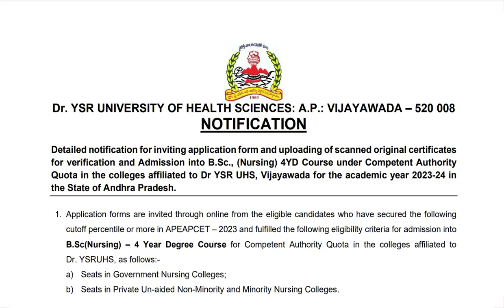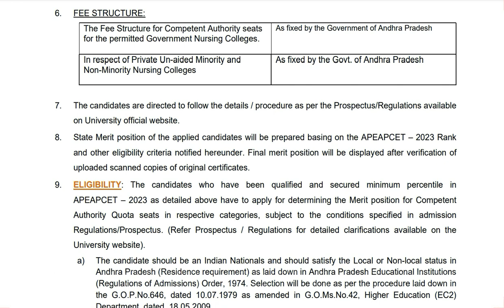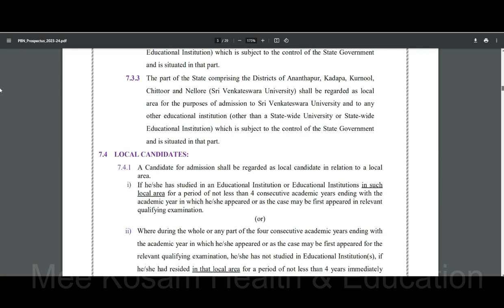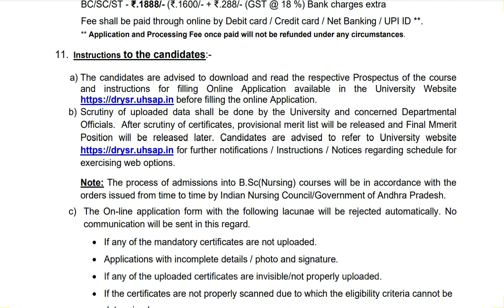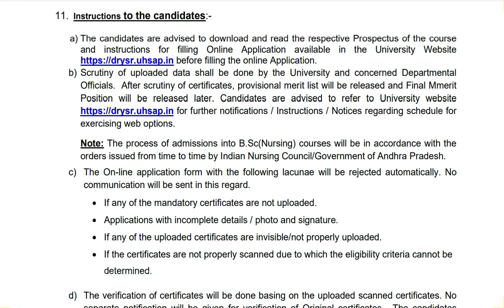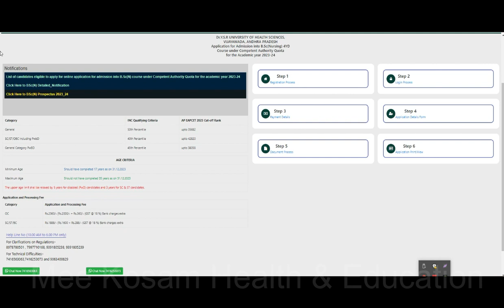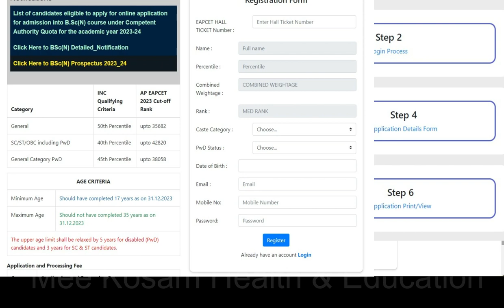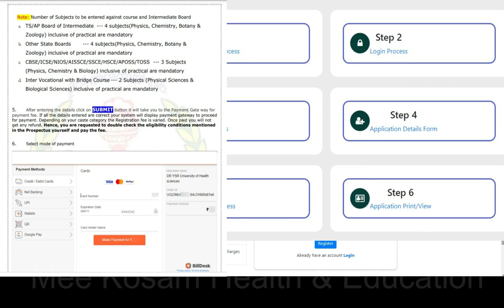Dr YSR University Of Health Sciences ||BSc Nursing, Post Basic BSc Nursing Admission for 2023-2024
Dr NTR University admission into BSc Nursing, Physiotherapy, BSc Paramedical for 2023, Dr NTR University paramedical admission for 2023,
AP Para Medical Courses Admission 2023 or NTRUHS AP UG Paramedical Courses Admission 2023 notification has been released by Andhra Pradesh Health University on its NTRUHS Website for admission into BPT, B.Sc. Nursing, B.Sc PT & P.B.B.Sc (N) Courses for the academic year 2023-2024 Apply
More Details about Paramedical course or Allied Health Science Courses
Career Counselling/ How to open a clinic without Doctor / How to take Permission for Clinic or Hospital and More Details Login